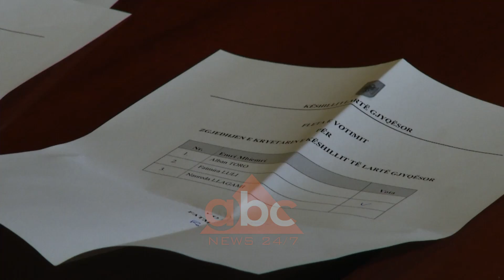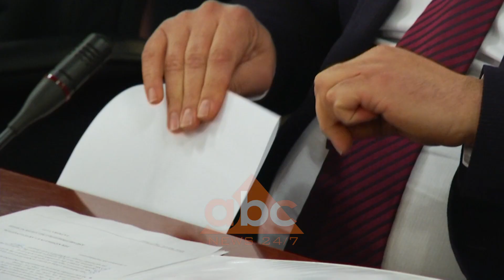Qeveria e gjyqtareve, Naureda Llagami zgjidhet kryetare e KLGJ | ABC News Albania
Këshilli i Lartë Gjyqësor zhvilloi të enjten mbledhjen e tij të parë. Me shumicë votash anëtarët e Këshillit zgjodhën Naureda Llagamin si kryetare dhe Maksim Qokun si nënkryetar. KLGJ do të jetë qeveria e gjyqtarëve dhe do të hedhë hapat për ndërtimin e Gjykatës Antikorrupsion.

Përmes një votimi të hapur, 10 nga 11 anëtarët e KLGJ-së zgjodhën se drejtuese të këshillit Naureda Llagamin.

“Ne nisin së bashku një rrugë me shumë përgjegjësi drejt konsolidimit të gjyqësorit të pavarur, të paanshëm, të pakorruptuar dhe të pa ndikuar nga politika. Kompetencat e dhëna duhet ti ushtrojmë me dinjitet dhe përgjegjësi për ti dhënë jetë rëzultateve të pritshme të kësaj reforme.”

Votimi tjetër ishte ai i zëvendës kryetarit. Në garën me tre kandidatë, trimunfoi Maksim Qoku. Mbledhja vijoi me shortimin e anëtarëve që do të kenë mandate 3 dhe jo 5 vjeçar. Mandat më të shkurtër se të tjerë do të kenë gjyqtarët Brunilda Kadi, Ilir Toska dhe Medi Bici. Ndërsa nga anëtarët jogjyqtarë mandati 3-vjeçar do të ketë Erion Muharremaj dhe Maksim Qoku.

Të pranishëm në mbledhjen e parë të KLGJ-së ishin edhe kryetari i Gjykatës së Lartë, Xhezair Zaganjori dhe Avokatja e Popullit, Erinda Ballanca. Nisja e funksionimit të KLGJ-së ka mbyllur përfundimisht kapitullin e Këshillit të Lartë të Drejësisë, si edhe disa kompetencave të ngrira të kësaj të fundit për shkak të fazës tranzitore. KLGJ do jetë përgjegjëse në vijim për miratimin e akteve nënligjore për gjyqtarët, për emërimin dhe promoivimin e tyre apo vendosjes së masave disiplimore, si edhe do të hedhë hapat për ngritjen e Gjykatës së Posaçme Antikorrupsion./abcnews.al